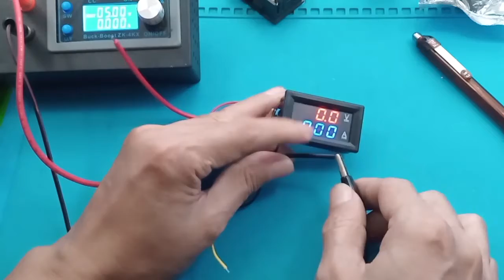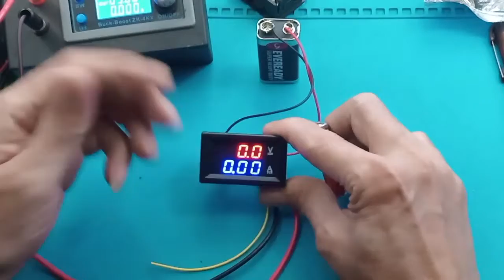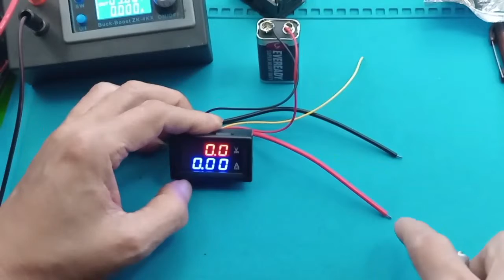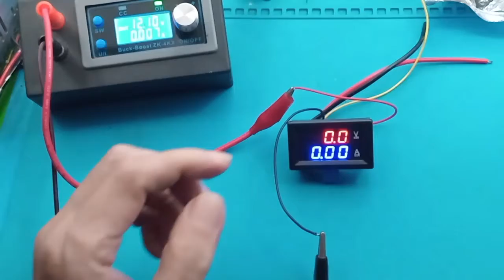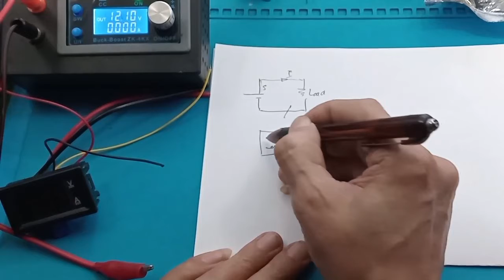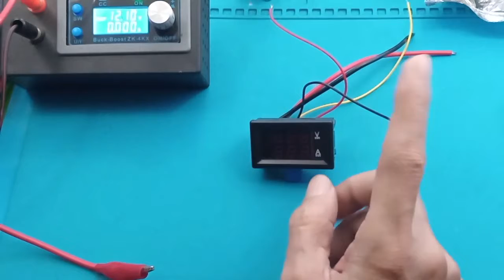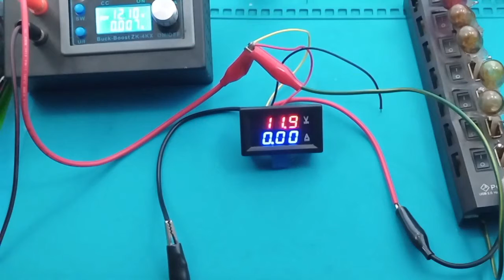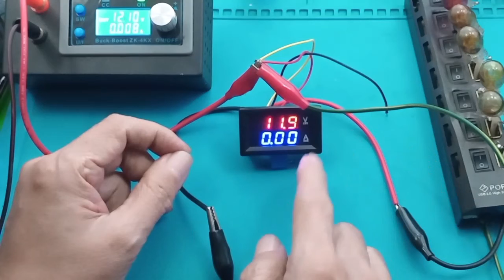Cara pasang Volt ampere meter digital model terbaru DSN-VC288 V1.1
schematic volt ampere DSN-VC288 V1.1 Cara pasang Volt ampere meter digital

 Volt ampere meter terbaik

Link Pembelian :
1. AEBRAND Dual Volt Amp Meter Digital Ampere Meter Voltmeter 10A 0-100V Ammeter
2. Volt & Ampere Meter Digital Dualmeter 0-100VDC/10A
3. Buzper Dual Combo Voltmeter Ammeter Volt Ampere Amper Meter LED DC 100V 10A
4. Volt Ampere Meter Digital dc
5. Dual Digital Volt Meter Ampere Meter DC 0V - 100V 10A Volt Amper Voltmeter
6. Combo volt ampere meter DC 0-100V 10A Ammeter Ampere Amper Meter Voltmeter Digital Detektor Tegangan

Spesifikasi Teknis :
- Display : 0.28" LED Digital
- Display Volt : Merah
- Display Current : Biru
- Sumber Tegangan operasi : DC 4.5-30V
- Pengukuran Tegangan : DC 0-100V
- Minimum Resolusi : 0.1V
- Refress Rate : sekitar 500ms
- Akurasi : 1%
- Operating Current : 20mA
- Pengukuran Arus : DC 0-10A (direct measurement, built-in shunt)
- Suhu Kerja : -10 to 65c
- Mounting cutout : 45.5mm x 26.5mm.

Cara Pasang:
Kabel kecil 3 buah:
- warna merah & hitam ke DC 5-30V adaptor
- warna kuning untuk titik ukur tegangan/voltage 0-100VDC
Kabel besar 2 buah:
- untuk ukur arus ampere yang dipasang SERI dengan beban LOAD.
(lihat gambar)

Paket :
- 1x Volt Ampere Meter Digital
- 1x Kabel Power (Merah - Hitam besar)
- 1x Kabel Pengukuran Tegangan dan Arus (Merah - Hitam - Kuning kecil)

00:00 Radal 05
00:12 Volt ampere model terbaru DSN-VC288
00:30 Perbedaannya
01:45 Tes catu Volt ampere
02:30 Pasang Volt ampere dengan catu terpisah
04:45 daya Volt ampere meter digital
05:30 schematic cara mengukur arus
07:10 Tes Mengukur arus